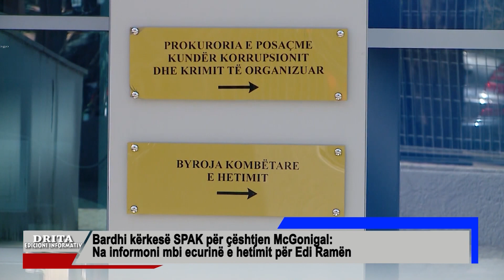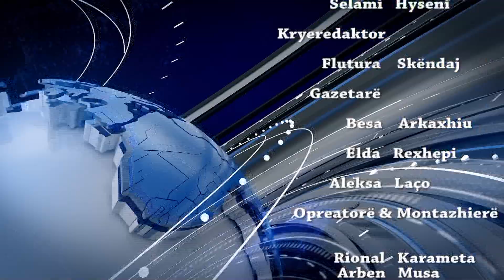Edicioni informativ i ores 22 30 25 9 2023